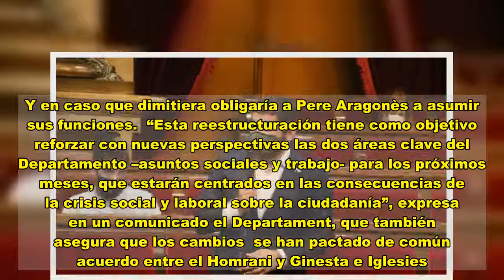Homrani destituye a la cúpula del Departament de Treball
Una semana después del colapso de las ayudas económicas para los autónomos, el Govern ha tomado cartas en el asunto y ha destituido a dos miembros de la cúpula del Departament de Treball i Afers Socials que ERC con Chakir el Homrani: el secretario general, Josep Ginesta, y el secretario de Afers Socials, Francesc Iglesies. Al primero lo relevará Oriol Amorós, que hasta ahora era secretario de Igualdad, Migraciones y Ciudadanía de la Conselleria, y las responsabilidades sectoriales en el ámbito de Treball que hasta ahora ejercía Ginesta, serán asumidas por Enric Vinaixa, que las dirigirá junto con sus tareas actuales como director general de Relacions Laborals, Treball Autònom, Seguretat i Salut Laboral.   A Iglesies lo substituirá Marta Cassany, que en la actualidad es  la directora de Serveis Territorials de Treball, Afers Socials i Famílies en Tarragona. Los cambios serán efectivos tras la reunión del Consell Executiu de este martes.  El conseller sigue al frente.Hay que recordar que según marca la ley de Presidència, el vicepresident del Govern no puede destituir a los consellers, por estar el Ejecutivo catalán en funciones. Y en caso que dimitiera obligaría a Pere Aragonès a asumir sus funciones.  “Esta reestructuración tiene como objetivo reforzar con nuevas perspectivas las dos áreas clave del Departamento –asuntos sociales y trabajo- para los próximos meses, que estarán centrados en las consecuencias de la crisis social y laboral sobre la ciudadanía”, expresa en un comunicado el Departament, que también asegura que los cambios  se han pactado de común acuerdo entre el Homrani y Ginesta e Iglesies.    Homrani ha decidido hacer modificaciones en la Conselleria tras tres hechos que han marcado fatídicamente su gestión. El primero, la crisis de las residencias de ancianos durante la primera ola de la Covid-19. El Departament de Salut acabó asumiendo la gestión. La segunda la protagonizó Homrani en pesona, cuando afirmó que el teletrabajo era obligatorio en Catalunya sin serlo. La última, el caos generado para la ayudas a los autónomos, ha significado el cese de Ginesta e Iglesies.   En el comunicado, se destaca que Ginesta ha sido una de las personas clave en la defensa de los derechos de las personas trabajadoras, en la consolidación del papel de la concertación social en el ámbito de las políticas de Treball y en la mediación y la resolución de conflictos laborales muy importantes de los últimos años. Por su parte, Iglesies ha dedicado estos cinco años a potenciar estratégicamente el sistema de servicios sociales, al impulso de políticas públicas dirigidas a los colectivos más vulnerables y, especialmente, a la autonomía personal.